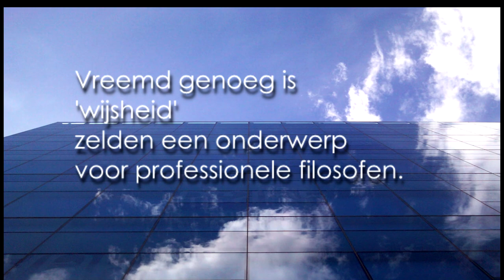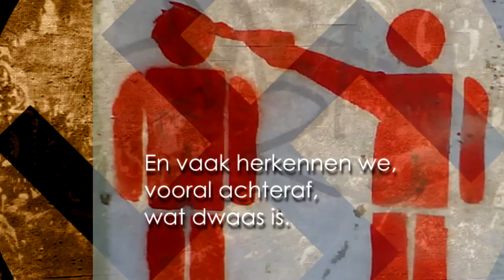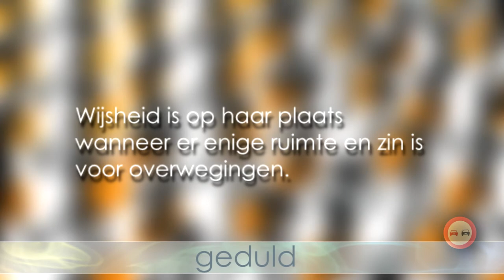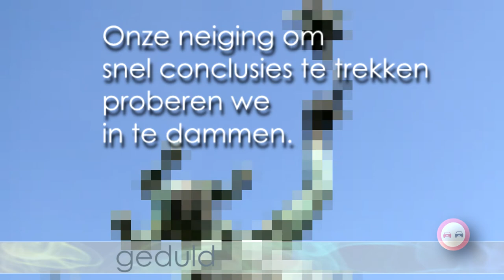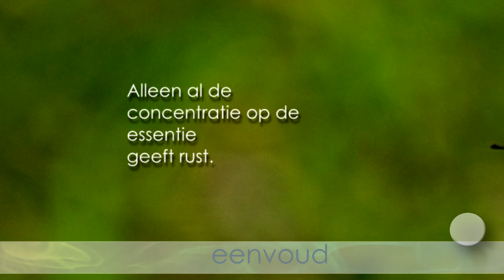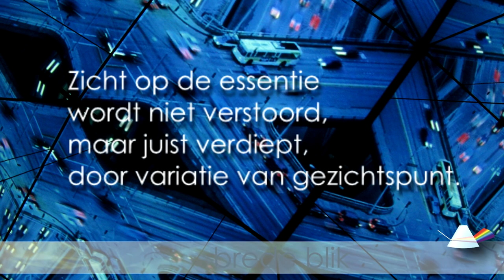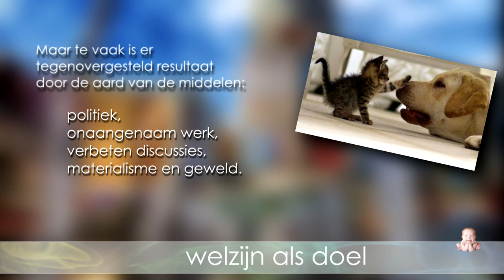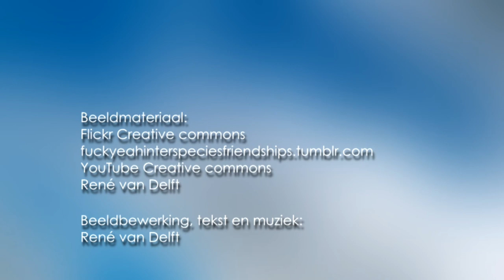Wat is Wijsheid? (Inleiding wijsbegeerte)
Wat is wijsheid?

Wijs-begeerte is een ander woord voor filo-sofie.
Filo = houden van & Sofie = wijsheid
Vreemd genoeg is 'wijsheid' zelden een onderwerp voor professionele filosofen.
Misschien lijkt wijsheid te ongrijpbaar en kun je er moeilijk 'geleerd' over doen.

Toch kunnen we in grote lijnen best iets zeggen over wijsheid.
Sommige mensen zijn wijzer dan anderen.
Wat niet hetzelfde is als slim, handig of moedig. Al is dat een mooie combinatie.
En vaak herkennen we, vooral achteraf, wat dwaas is.
Een paar kenmerken van wijze mensen:
de hoofdzaak zien; geduld; eenvoud; een brede blik; welzijn als doel

de hoofdzaak zien
Het belangrijkste is dat je hoofdzaken van bijzaken kunt onderscheiden.
Veel te vaak laten we ons afleiden door beuzelarijen.
Te vaak vergeten we het grote plaatje.
Door haast en angst laten we ons verleiden tot zinloze dingen.

geduld
Het vermogen om haast in denken en handelen af te remmen, noemen we geduld.
We kunnen verbazingwekkend vaak snel en adequaat reageren op reflex of intuïtie.
Maar dat geldt alleen voor soorten situaties die we goed kennen.
Wijsheid is op haar plaats wanneer er enige ruimte en zin is voor overwegingen.

Door ervaring weten we dat onze overwegingen vaak voor verbetering vatbaar zijn.
Onze neiging om snel conclusies te trekken proberen we in te dammen.
Weloverwogen gedachten krijg je door rustig naar diverse innerlijke en andere stemmen te luisteren.
Door je vooronderstellingen te heroverwegen, en liefst eerst een nacht te slapen.

eenvoud
Terwijl je conclusies uitstelt, probeer je te zien wat essentieel is.
Je laat de bijzaken voor wat ze zijn.
Daarmee zie je het probleem in zijn eenvoud.

Alleen al de concentratie op de essentie geeft rust.
Je laat je hierbij niet leiden door angst of wensen maar door realiteitszin.
In alle nuchterheid zie je wat er is en wat er toe doet.
Wat onvermijdelijk is accepteer je.

de brede blik
Eenvoud wordt plat en bleek als nuance en meerzijdigheid ontbreken.
Eenzijdigheid vermijd je door verschillende 'kleuringen' uit te proberen.
Zicht op de essentie wordt niet verstoord, maar juist verdiept, door variatie van gezichtspunt.
In verwondering over de eigen uitgangspunten sta je open voor andere perspectieven.

Tijd speelt hier een belangrijke rol: de lange termijn geeft de doorslag.
Wijsheid heeft de hoop van de toekomst en de melancholie van het verleden.
Van alle kanten bekijk je de mogelijkheden.
Met geduld en in alle eenvoud bepaal je het doel.

welzijn als doel
Ons doel is direct of indirect bijna altijd welzijn.
Dus: tevredenheid, plezier, gezondheid, schoonheid, rechtvaardigheid en vriendschap.

Maar te vaak bereiken we tegenovergesteld resultaat door de aard van de middelen:
politiek, onaangenaam werk, verbeten discussies, materialisme en geweld.

De hoofdzaak is welzijn: voor onszelf, maar evengoed voor alle andere wezens.
Wanneer we andere perspectieven laten meespelen, ligt dit voor de hand.
Sociale dieren als wij zijn, merken we steeds
dat het geluk van de ander minstens even belangrijk is.

hoofdzaken -- geduld -- eenvoud -- brede blik -- welzijn als doel
Deze aspecten toepassen blijft een moeilijke opgave.
Ook dat zullen we eenvoudig moeten accepteren.
Een dwaas vindt zichzelf vaak wijs,
Een wijze ziet zijn eigen dwaasheid.
Naar wijsheid verlangen is eindeloos, en in zichzelf al waardevol.

Uitro
Beeldmateriaal:
René van Delft

Beeldbewerking, tekst en muziek:
René van Delft

Met dank aan Marga den Bok en de meedenkers van het filosofisch genootschap KLEI.